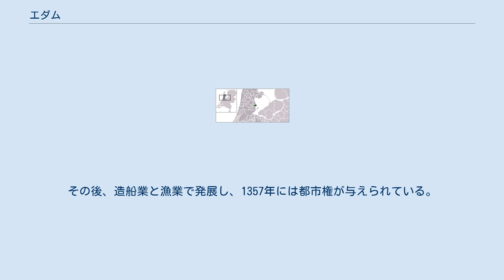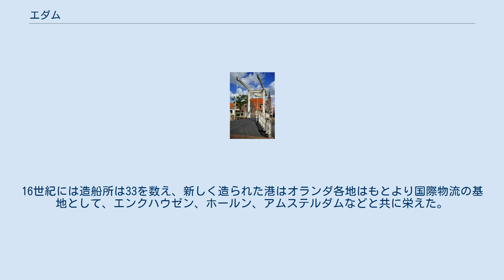エダム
エダム＝フォレンダム
エダム（オランダ語: Edam [ˈeːdɑm] ( 音声ファイル)）は、オランダの北ホラント州 エダム・フォレンダム基礎自治体内の地区（町）の名前。
 エダムは、アムステルダムの北約20kmに位置し、街区はフォレンダムと一体となっている。
この町で生産されるチーズはエダムチーズとして世界中に知られている。
 エダムとはエ（E または IJ）川をせき止めたダム（Dam）という意味で、かつてここにはエ川がゾイデル海（現在のアイセル湖のこと）に注ぐ河口であった。
1230年頃にダムが出来、ゾイデル海からエ川上流へ向かう貨物船は一旦ここで荷を積み替える必要が生じ、それに課税する場所としてこの町の経済基盤が形作られた。
その後、造船業と漁業で発展し、1357年には都市権が与えられている。
16世紀には造船所は33を数え、新しく造られた港はオランダ各地はもとより国際物流の基地として、エンクハウゼン、ホールン、アムステルダムなどと共に栄えた。
1544年には内陸の洪水を防ぐため、河口を塞ぐことがローマ皇帝 カール5世から命令されたため、17世紀以降港湾業は衰退をたどっていくこととなる。
しかしながら、同時に皇帝から得たチーズ市を毎週開催出来る権利により、チーズ生産業がこの町の経済を牽引していくこととなった。
 チーズ市